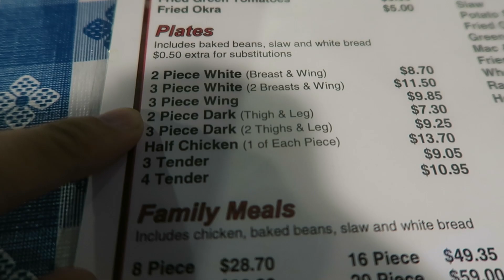SINGING WITH @JENNIFERJCHUNG! | Daily Vlog 128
Get a tshirt! There's a Sale!

Question: What was an exciting thing you did this past week?!? BE SURE TO ASK ME QUESTIONS SO I CAN ANSWER THEM IN THE VLOG!